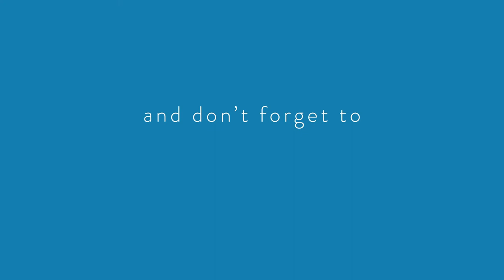A magical, Imaganitive Playground for Stamford Green Primary School!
We installed an amazing imaginative play area for the little actors/actresses, including our Bespoke Amphitheatre, Bespoke Coloured Glazing Canopy and Artificial Grass!

Stamford Green Primary chose our Bespoke Amphitheatre with Blue Saferturf for a bright but comfortable seating area. The children can create an unlimited amount of role play games, however, this area can also be used as an outdoor classroom!

Our Bespoke Canopy has also been installed to create an uplift to the playground, as it includes a variety of colours. It Is perfect for the sun to glare through, creating a wonderful show of colours.

If you would like to find out more about our range of outdoor classrooms and surfacing, please take a look at our